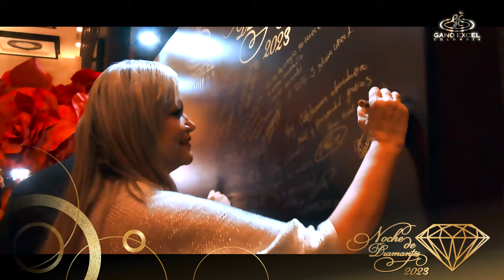Así se Vivió Nuestra Noche de Diamantes Gano Excel 2023🔥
Revive con nosotros la grandiosidad de la “Noche de Diamantes 2023”.💎✨

Una velada espectacular donde nuestro alto liderazgo se reunió con el señor Leow Soon Seng y su familia en una cena de gala y fiesta inolvidable.
¡No te pierdas la oportunidad de formar parte de esta historia!🌎